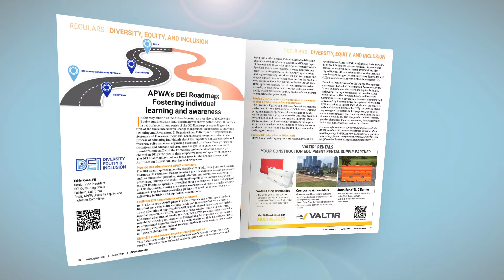APWA Reporter – Emergency Management Issue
Inside: A diamond in the rough:
 How a Texas city thrived and
 overcame Winter Storm Uri

Don't miss out on this month's issue of the Reporter magazine. Check out the quick overview video above, or click the link at the beginning of this description to see all of the great content the June issue has to offer on our convenient, online platform.